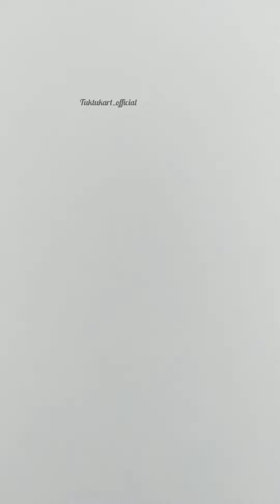Portrait Line Art By Artist Safi